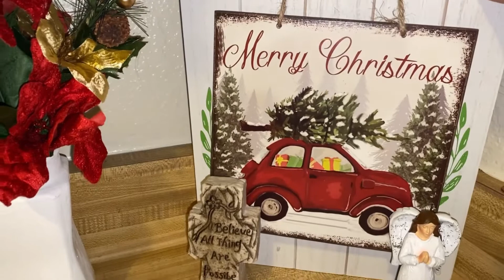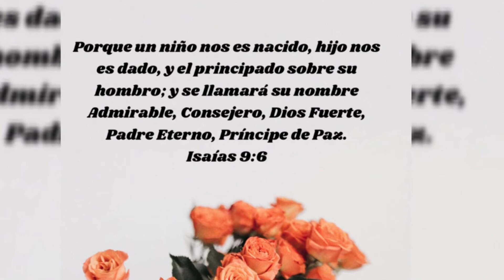Vlogmas #16 |Decoracion del frente de la casa de mesa de entrada,lavandería y baño de visitas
Hola amigos espero que sea de su agrado este vlog. Lo quise hacer un poco diferente. Muchas gracias y bendiciones 🥰🙏🏼